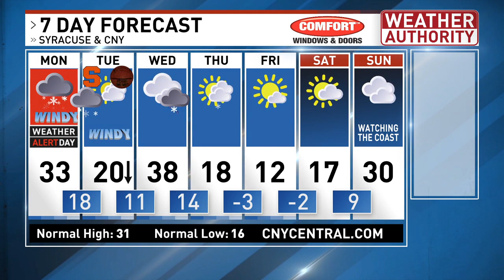Meteorologist Josh Kozlowski FULL wx 6 PM Sunday 1 16 22